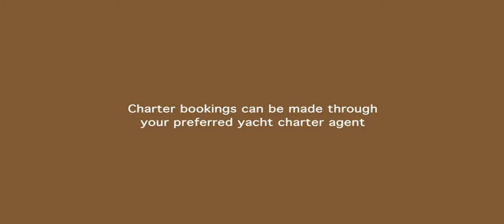LAGNIAPPE 136' Charter Yacht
Lagniappe is a 136' motor yacht that offers charter guests more in every way. The word "lagniappe" and means "something extra." Lagniappe lives up to expectations by providing extra luxury, amenities and service.

Videography by Charles Datlen, video production by Laser Advertising, the marine marketing company, Fort Lauderdale, Florida.